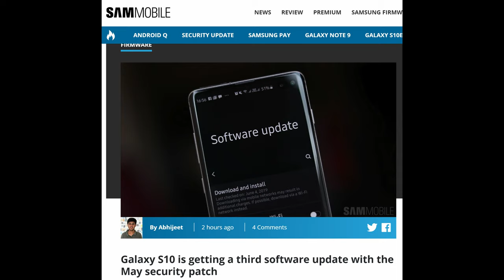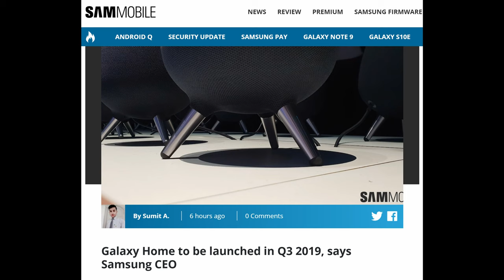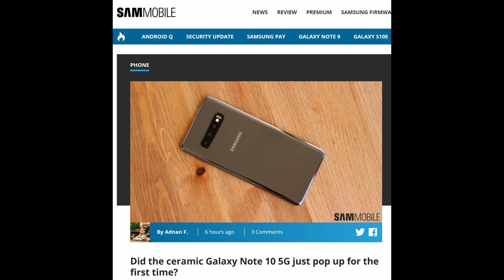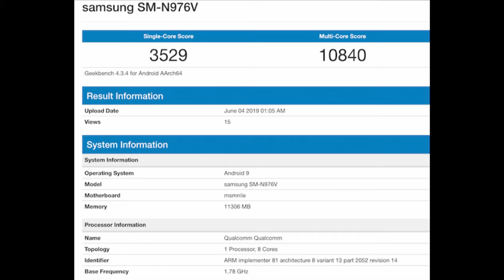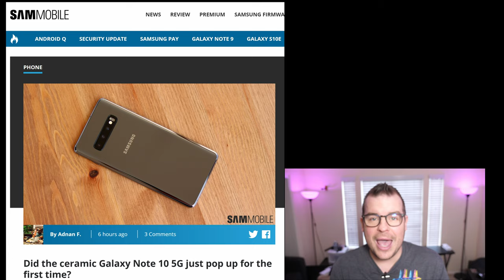Galaxy Note 10 5G Ceramic Back and Benchmarks | Note 10 45W Charger Photo | Galaxy Home Release Date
Galaxy Note 10 5G Ceramic Back and Benchmarks | Note 10 45W Charger Photo | Galaxy Home Official Release Date? | Galaxy S10 3rd May Update

Amazon free one-day Prime shipping

$25/Month 12GB LTE Data + Unlimited Talk + Unlimited Text

Galaxy Home Official Release Date?